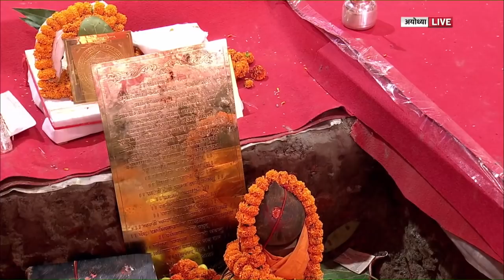अयोध्या में राम मंदिर के भूमिपूजन पर मोदी का ऐतिहासिक भाषण | PM Modi SPEECH in Ayodhya Ram Mandir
अयोध्या में राम मंदिर के भूमिपूजन पर मोदी का ऐतिहासिक भाषण
PM Modi SPEECH in Ayodhya
PM Narendra Modi says Jai Shree address Shri Ram Janmabhoomi Mandir Ayodhya
Narendra Modi Full Speech at the Ram Janmabhoomi stone laying ceremony
Ram Temple in Ayodhya by Narendra modi government
Yogi Adityanath in Ayodhya Ram temple